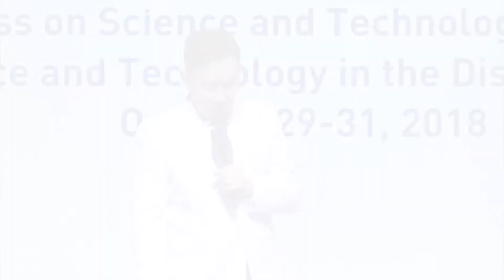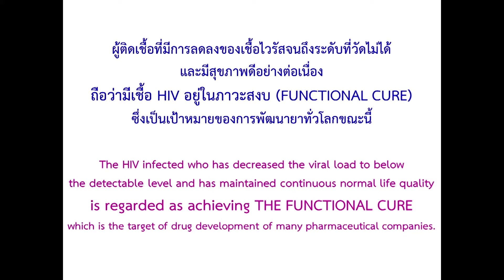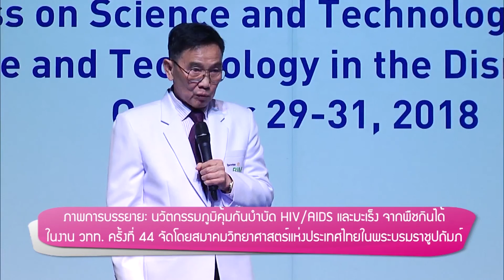ภูมิบำบัด ตอนที่8.ทั้ง AIDS และมะเร็ง คนไทยทำสำเร็จมา 10 ปีแล้ว โทร.098-251-5166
ติดเอดส์ มะเร็ง การใช้ภูมิบำบัด ระบบภูมิคุ้มกันเพื่อรักษาเอดส์และโรคมะเร็ง ด้วยสารสกัดพืชกินได้ มานานกว่า10ปีแล้ว ไม่ต้องเจอกันที่ห้องไอ ซี ยู เพราะสุขภาพดีสร้างได้ไม่ต้องรอให้ป่วย
ในปัจจุบันเป็นที่สนใจทั่วโลกเพราะการประกาศรางวัลโนเบล ด้วยการสร้างภูมิคุ้มกันเม็ดเลือดขาวจัดการโรค สำหรับในประเทศไทยเรา งานวิจัยBIM ได้ช่วยเหลือผู้ป่วยมานานกว่า10 ปีแล้ว
สนใจสอบถามได้ที่ โทร.098-251-5166

บิมร้อย BIM100 คือองค์กรที่เกิดขึ้นจากการร่วมงานวิจัยของคณะนักวิจัยที่ดำเนินการในกระบวนการปฎิบัติการสร้างภูมิคุ้มกันที่สมดุล (Operation BIM – Balancing Immunity) ด้วยผลิตภัณฑ์จากธรรมชาติกับศ.ดร.วัชระ กสินฤกษ์ นักวิทยา ศาสตร์ ดีเด่นแห่งชาติ ด้านภูมิคุ้มกันวิทยา ผู้อำนวยการศูนย์วิจัยเทคโนโลยี การแพทย์ คณะเทคนิคการแพทย์ มหาวิทยาลัยเชียงใหม่คณะนักวิจัย Operation BIM ประกอบด้วย ภญ.รศ.ดร. เสาวลักษณ์ พงษ์ไพจิตร, รศ.ดร. วิลาวัลย์ มหาบุษราคัม, ศ.ดร. พิเชษฐ์ วิริยะจิตรา, ภญ.รศ.ดร. อำไพ ปั้นทอง และ รศ.ดร. ศิริวรรณ องค์ไชย จากศูนย์วิจัยพัฒนามังคุดไทยของบริษัทเอเชียน ไฟย์โตซูติคอลส์ จำกัด (มหาชน)APCOด้วยศาสตร์แห่งการเสริมฤทธิ์ (Syngeryism) คณะนักวิจัยได้ผสมสารสกัดสำคัญจากมังคุด บัวบก งาดำ ถั่วเหลือ และ ฝรั่ง จนเกิดเป็นอาหารเสริมไม่ใช่ยารักษาโรคเบาหวาน ข้อเข่า สะเก็ดเงิน มะเร็ง มีเลขที่อ.ย.